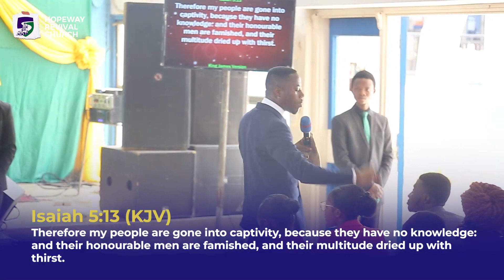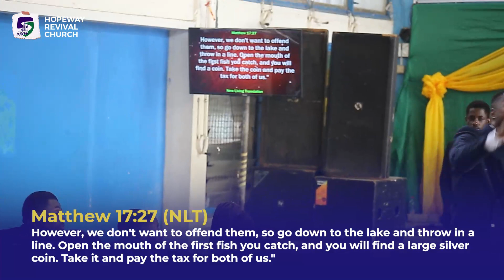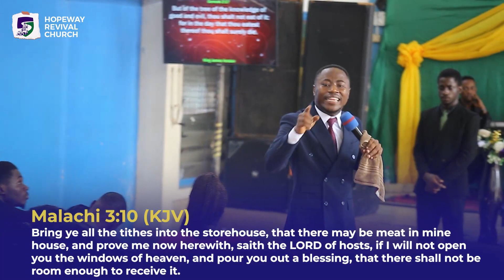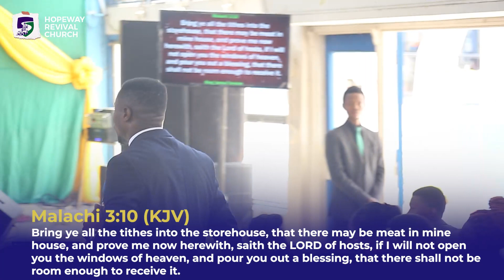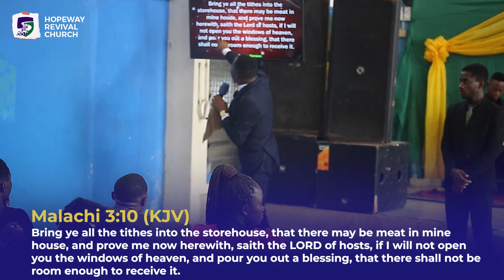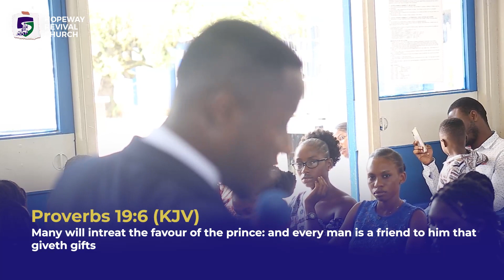EXPLOITS IN FINANCE-Tithing and First fruit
Be blessed by this message